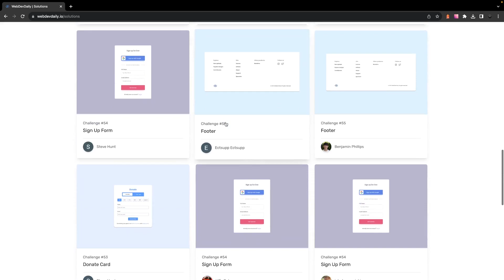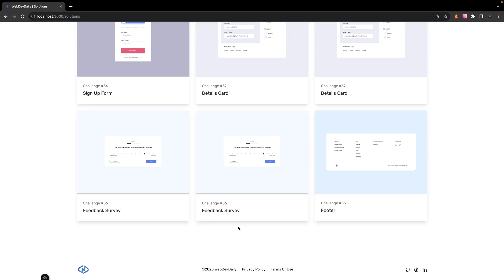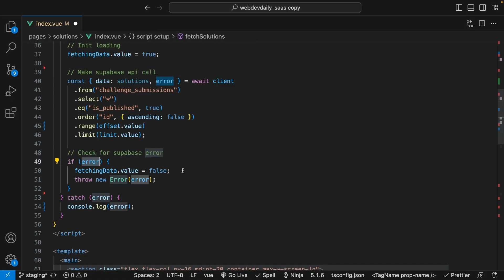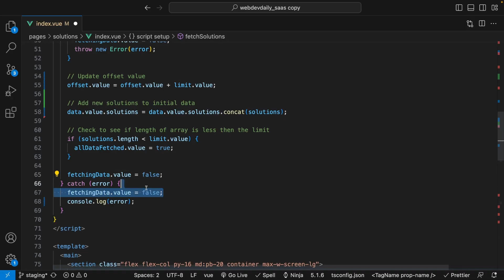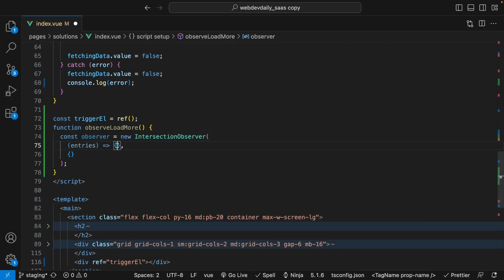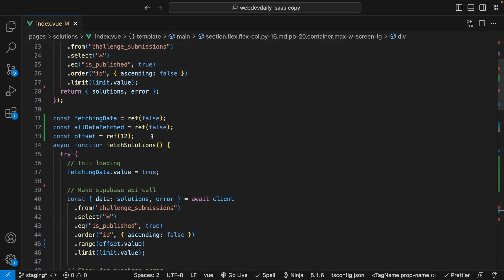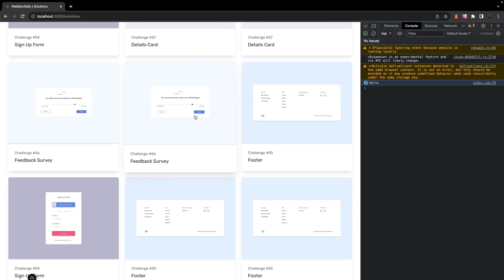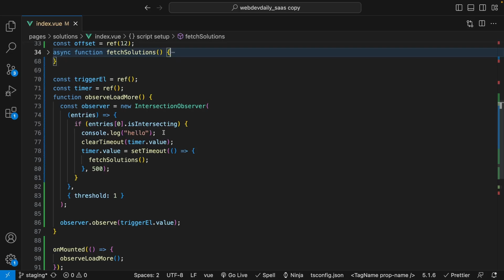Loading Your Data Like This Is Awesome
In this video we create an infinite loading feed using the intersection observer api.